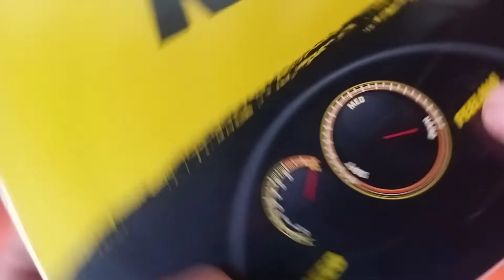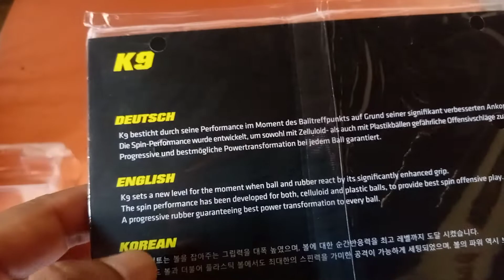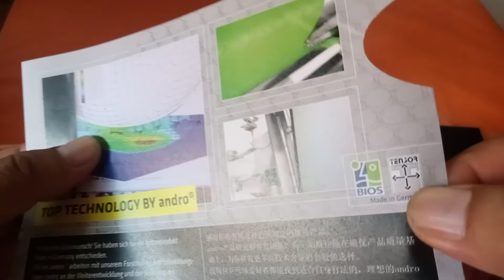unboxing andro K9 rubber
tenis meja